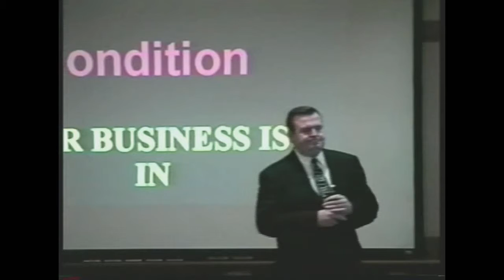Overall Condition - Management Success! Seminar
A clip from the How to Increase Your Profits seminar with Mike Lee